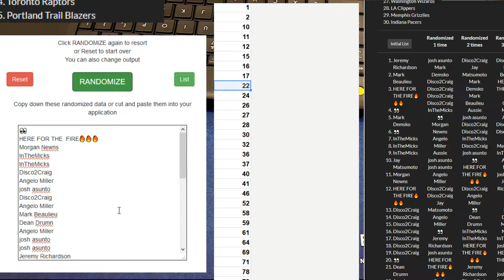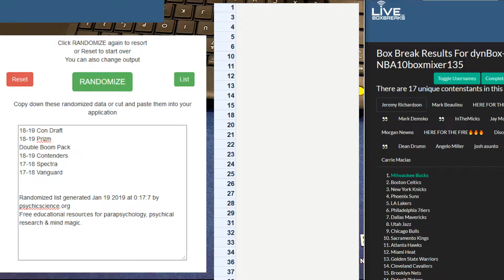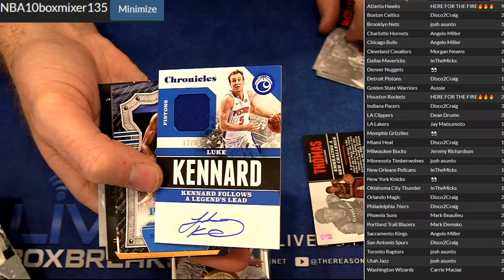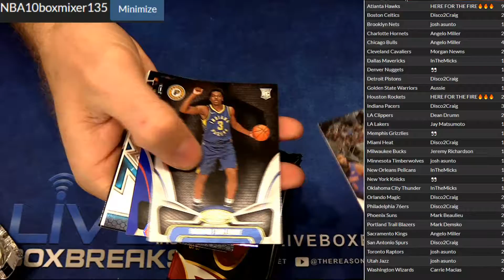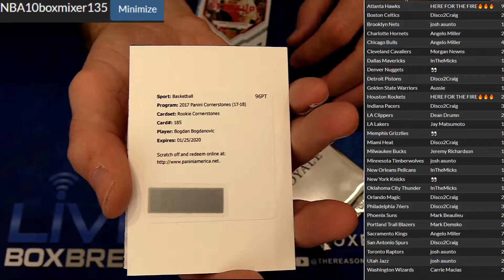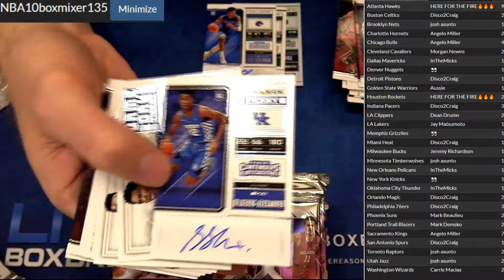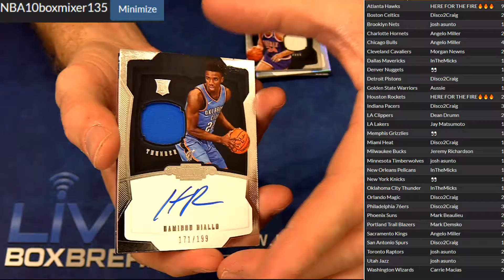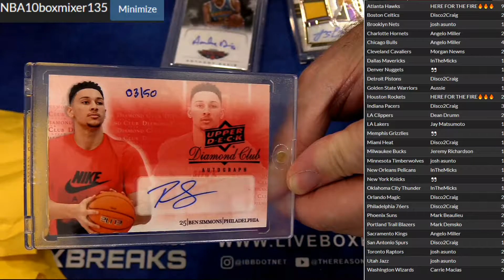NBA 10 Box Mixer #135 LBB